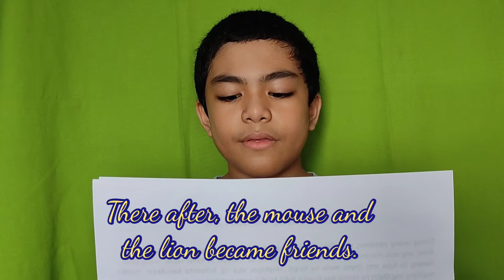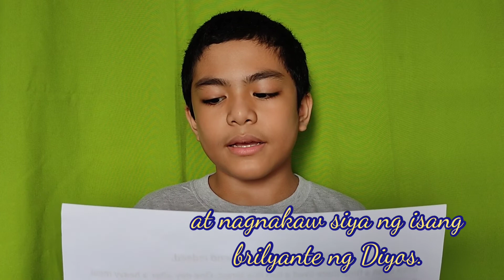D.E.A.R Drop Everthing And Read | The Lion and The Mouse | Bakit Mas Maliwanag ang Araw Kaysa Buwan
D.E.A.R Drop Everthing And Read by Gab

English Story - The Lion and the Mouse
Filipino Story - Bakit Mas Maliwanag ang Araw Kaysa Buwan.